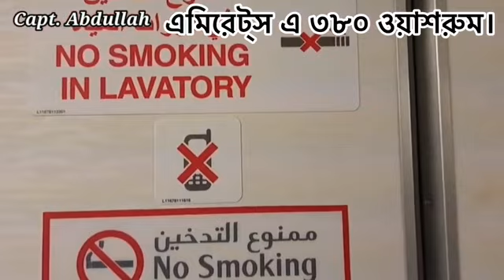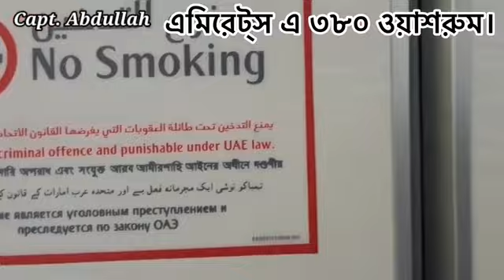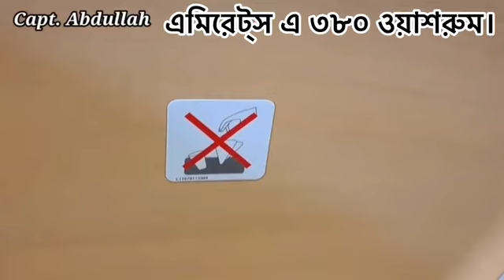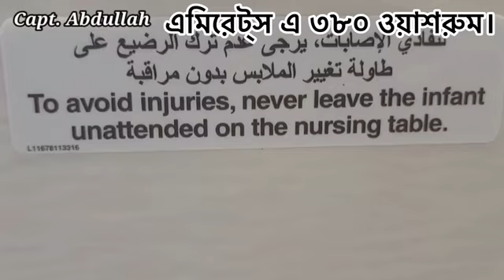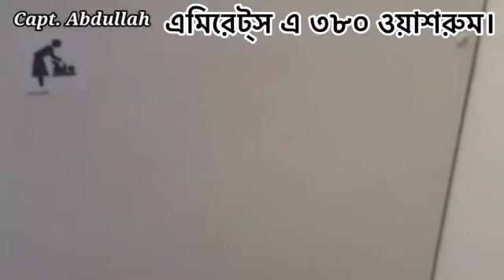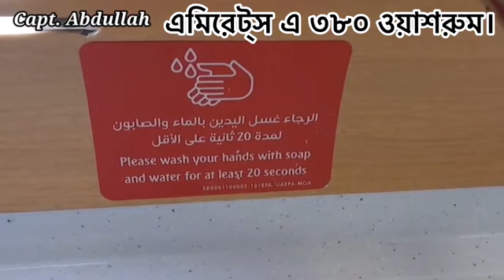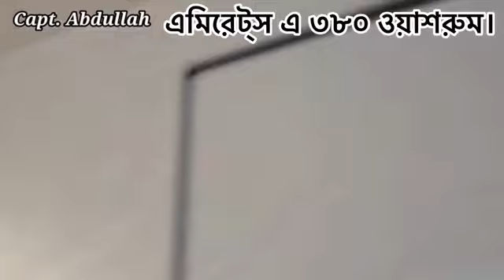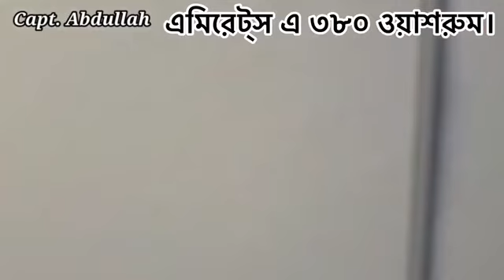উড়োজাহাজের ওয়াশরুম কিভাবে ব্যবহার করবেন? বিমানের বাথরুম | Capt Abdullah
আপনি যদি বিমানে ভ্রমণ করতে চলে যান তাহলে উড়োজাহাজের ওয়াশরুম কিভাবে ব্যবহার করবেন সে সম্পর্কে আপনার যত্ন নেওয়া জরুরি। এই ভিডিওতে আপনি পাবেন বিস্তারিত নির্দেশনা এবং সুবিধাসমূহ।